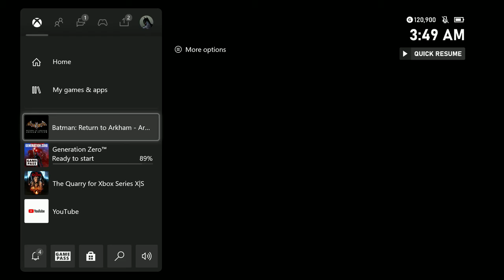Good Lord Hammercy - Batman Return to Arkham (Arkham Asylum) Part 9